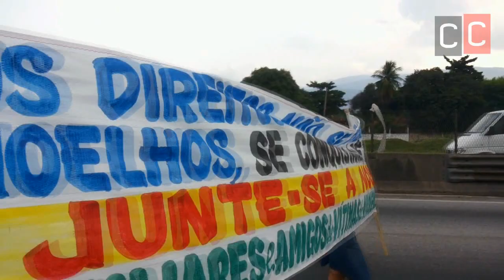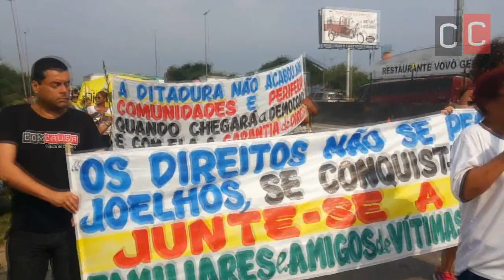Caminhada dos doze anos da chacina da Baixada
Caminhada dos seis anos da Chacina da Baixada

Caminhada dos onze anos em memória Chacina da Baixada, que a ComCausa promoveu com outras Instituições e parentes das Vítimas. O objetivo é não deixar que fatos como este aconteçam novamente, ou o episodio, caia no esquecimento.

Na Chacina da Baixada, ocorrida em 31 de março de 2005, policiais militares balearam 30, vitimando 29 pessoas.

Entre em contato com a gente!
telefone
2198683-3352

comcausa.dh

comcausa.dh

Kwai
comcausa.dh